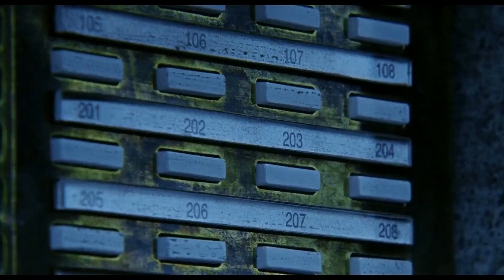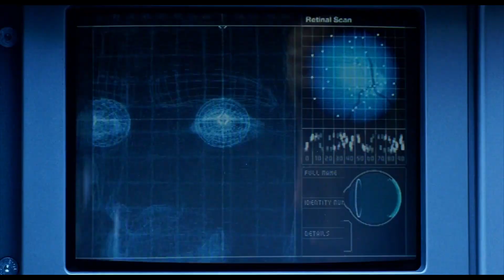Silverlance - Hellboy au (Prince Nuada/John Myers)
Title: Silverlance
Pairing(s): Prince Nuada/John Myers
Rating: PG
Warnings: AU, drama
Summary:  FBI agent John Myers is transferred to the Bureau of Paranormal Research and Defense to serve as a human liaison for the elven prince - Nuada Silverlance.

Or:
FBI twink gets his feelings hurt repeatedly by an immortal elven prince. Eventually, they fall in love (kind of?)